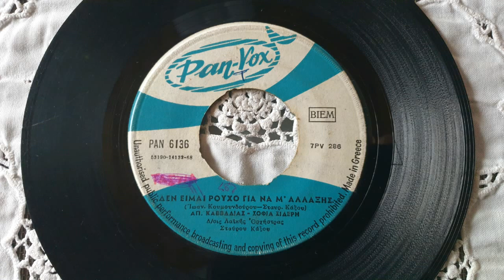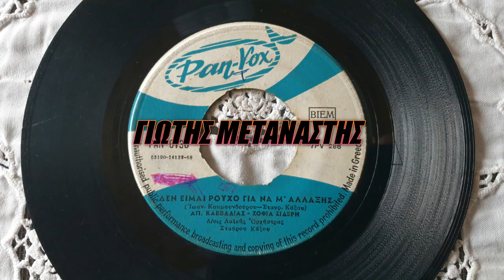ΔΕΝ ΕΙΜΑΙ ΡΟΥΧΟ ΓΙΑ ΝΑ Μ ΑΛΛΑΞΕΙΣ-ΑΠΟΣΤΟΛΟΣ ΚΑΒΒΑΔΙΑΣ-ΣΟΦΙΑ ΣΙΔΕΡΗ-